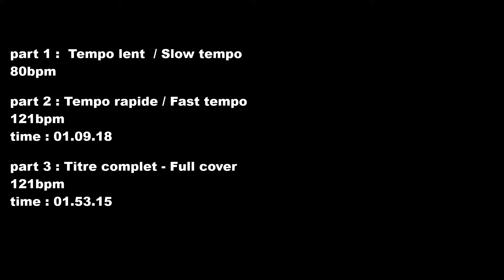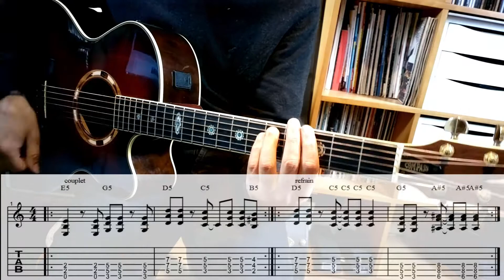Easy Guitar Chords - Nirvana - Polly - Power Chords E5 G5 D5 C5 B5 Bb5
Accords / chords :
mi5 / E5
Sol5 / G5
Ré5 / D5
Do5 / C5
Si5 / B5
Si bémol 5 / Bb5

Power chords (accord de puissance) : Le 5 indique la quinte soit accord de quinte (fondamentale + quinte) on peut y ajouter l'octave (pas obligatoire).

Power Chords : The 5 indicates the fifth so we have a fifth chord (root+ fifth) we can add the octave (not necessarily).

Recorded with Nokia 808 Pureview